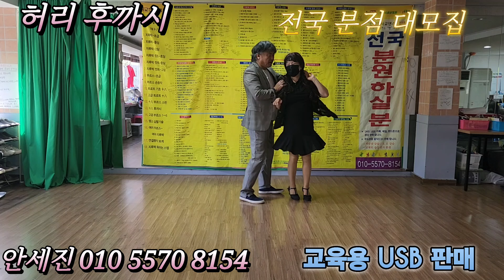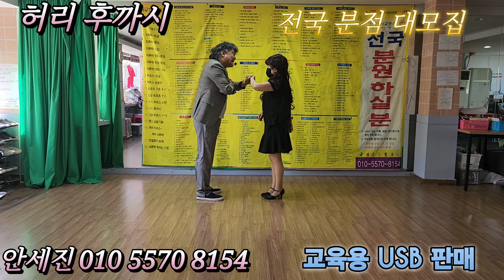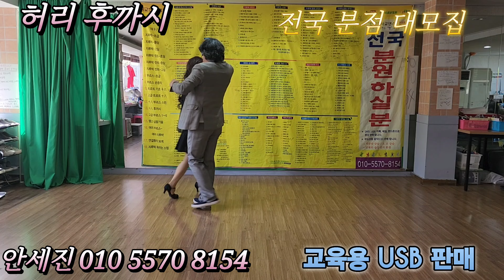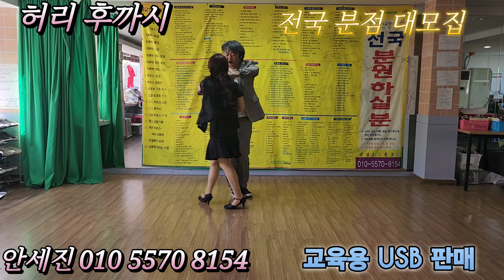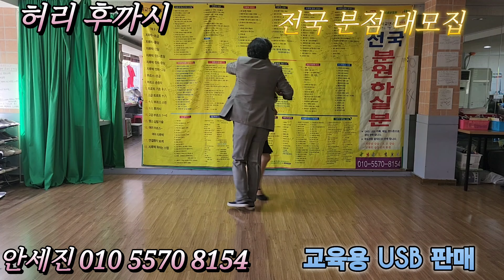평생직업안세진과함께할분점 상담합니다. 시도하다실패하거나포기하셔도실럭이 고수는덤입니다